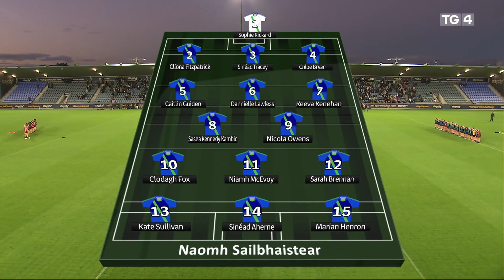Cill Mochuda-1-7 Naomh Sailbhaistear-1-6 | Buaicphointí/Highlights | Cluiche Ceannais Áth Cliath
Buaicphointí ó Cluiche Ceannais LGFA Átha Cliath idir Cill Mochuda na Crócaigh agus Naomh Sailbhaistear ó Pháirc Parnell ar an Aoine seo chaite.

Watch the highlights from the Dublin LGFA Club Final between Kilmacud Crokes and St. Sylvester's at Parnell Park last Friday evening.

Is féidir an clár iomlán a fhéiceáil ar Seinnteoir TG4 / The full episode is available on the TG4 Player

Is féidir an boxset iomlán a fheiceál anseo / Catch up on the full boxset